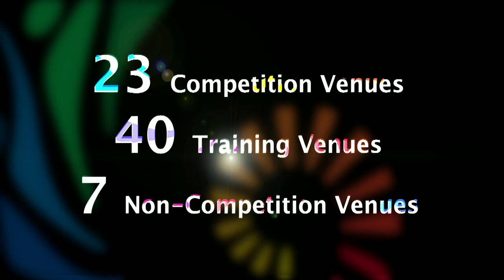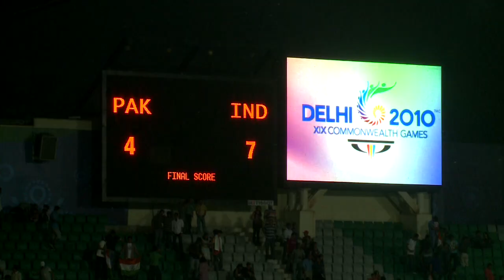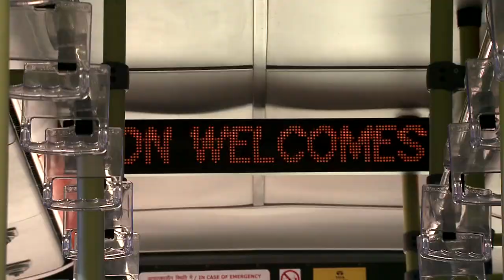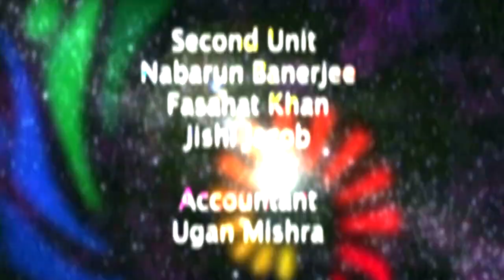October Vignettes: Delhi CWG 2010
India hosted the 2010 Commonwealth Games (CWG) in October 2010. 71 nations, 826 medals, 8000 athletes, 17 sports and 4 para sports. The CWG was the biggest ever sports event hosted by India. The film celebrates the success of this grand event through interviews, visuals of the different facilities and voice over. Athletes, officials, volunteers and journalists share their thoughts about the games and the facilities provided. It also talks about how the representation of CWG 2010 in the media shifted to a positive note once the games actually began. It explores the importance of hosting sports events, and how such events help to develop confidence in athletes and improves sports facilities.